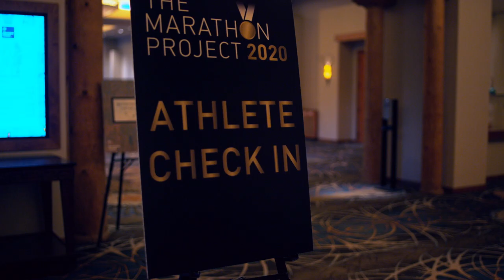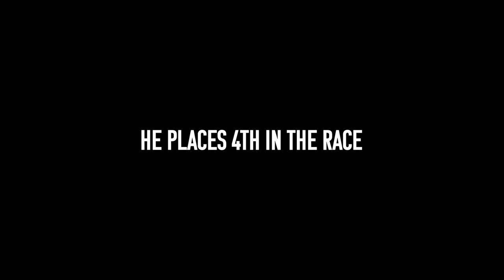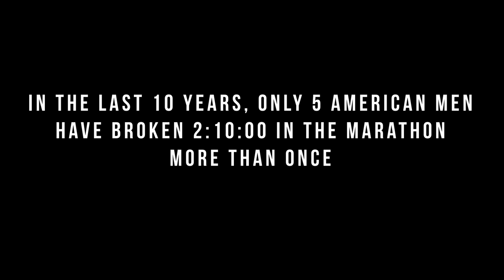The Road Forward | Episode Four: All In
After a year full of ups and downs, Scott Fauble is ready to compete in The Marathon Project. Will this race be the redemption Scott has been chasing? Find out now in the final episode of The Road Forward.